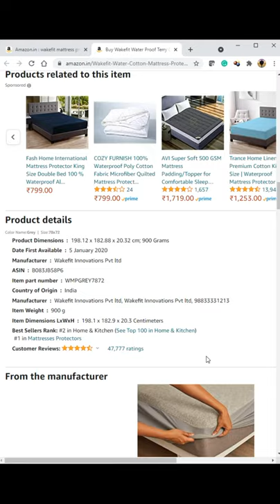Wakefit Water Proof Terry Cotton Mattress Protector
Wakefit Water Proof Terry Cotton Mattress Protector 78"x72" - King Size, Grey

Wakefit mattress protector provides protection to the mattress from accidents. Mattress protector is waterproof and protects mattress against any liquid spill over by a kids, pet or during regular usage. Doesn't contain PVC, vinyl or pthalates
Terry cotton layer on the top provides smooth feel and keep the sleeping surface cool. It absorbs all the natural moisture and doesn't let it seep thorugh mattress
It has Polyester lycra casing with elastic strap which makes it easy to hold the protector with mattress
TPU Film is used for to make it waterproof and at the same time breathable. It allows air to pass through but not the water. Helps you maintain hygiene by protecting against any allergens like bacteria, pollens, dust mites and any fluid
Easy to care - Wash it gently in washing machine
Can cover up to 8-inch mattress